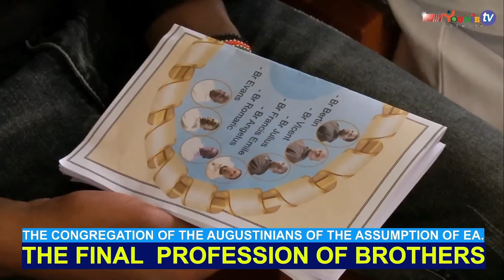FINAL PROFESSION OF VOWS OF ASSUMPTIONIST BROTHERS: Augustinians of the Assumption East Africa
The Congregation of the Augustinians of the Assumption in East Africa has the Pleasure to cordially invite YOU to the Final profession of our brothers: Bertin Kalinda, Vincent Mutegeki, Jagen Julius, Razafimandimby Francis Emile,Angelus Muhasa,Ablouka Romaric, Evans Machuma Elkanah.

Venue: Emmanuel House Nairobi